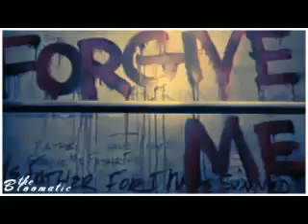Hero/Heroine (Peter/Niki/Sylar/Claire)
I'm going to try explaining the plot as best I can...

The first part (the red) is of the "future" then we go to the present, Claire is with Sylar, he is trying to fight his need to kill and tries pushing Claire way until he can. Peter is with Niki and their love is not as special because Peter is too busy being a hero. Claire finds out about Sylar's killing for power and doesn't approve. But he's trying to give it all up for her. But later Peter and Sylar get into a fight and Niki has Peter's back as well as Claire having Sylar's. Peter goes to jail for beating up Sylar even though Sylar started it and was trying to make fun of him blowing up/take his power. Sylar's killing goes on and breaks poor Claire's heart it ends up with Peter and Niki bring him down but he lives through the gun shot wound and they might live happy ever after?

Song:
"Hero/Heroine" by Boys Like Girls

Paring(s):
Peter/Niki
Sylar/Claire